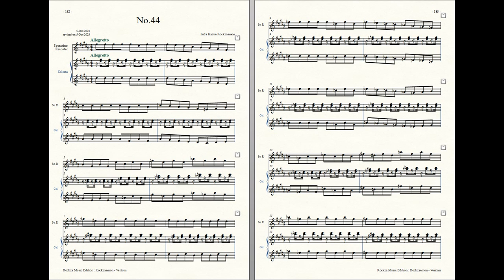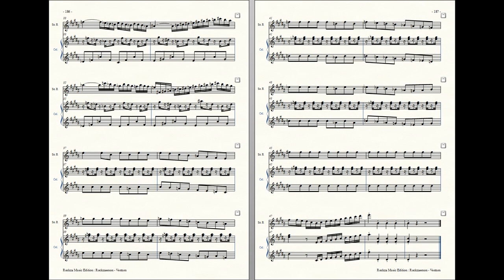Rockzaemon : Prelude for Sopranino Recorder and Celesta, Ventum No.44